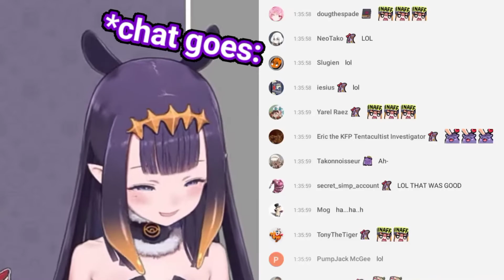Ina's offline pun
like and sub... ofc if u liked the content ⊂(・▽・⊂)

I also updated the 'About' section in my channel. Go out and see that so u can know me well. (tbh I can see a lot of you guys unsubscribing and it hurts .-. GIVE URSELF A TIME TO READ MY SIDE !! I hope we can get along!

SUB GOAL: 1k by half of the year!